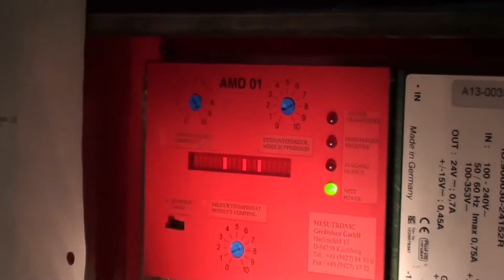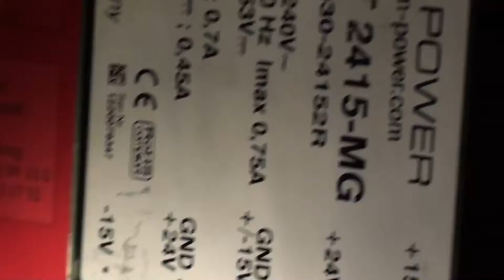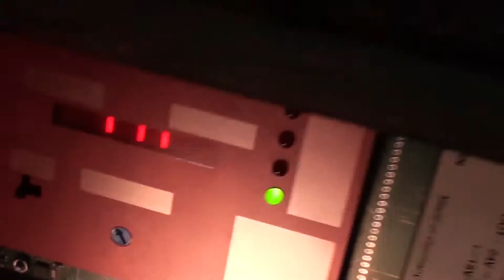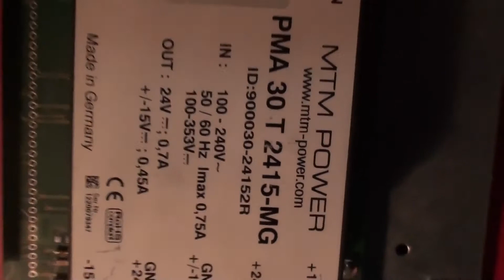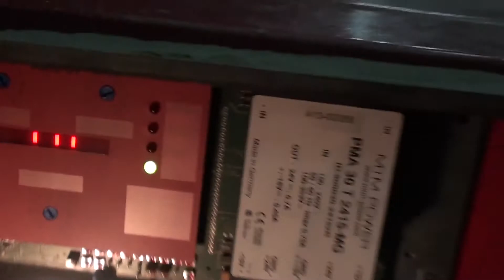metal detector fault - product compensation adjustьуте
no results